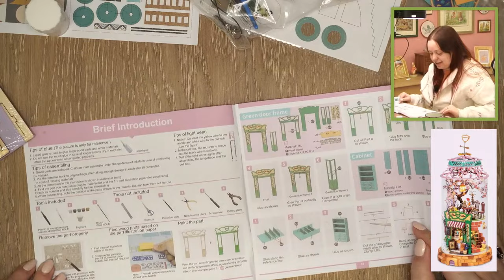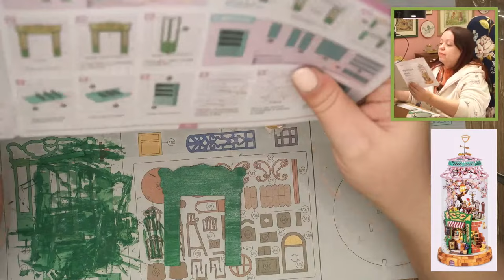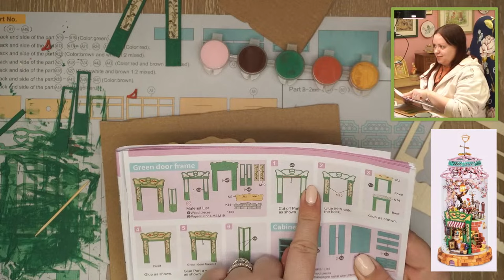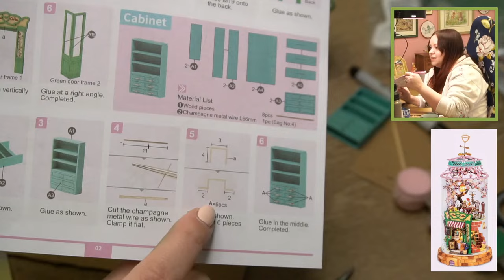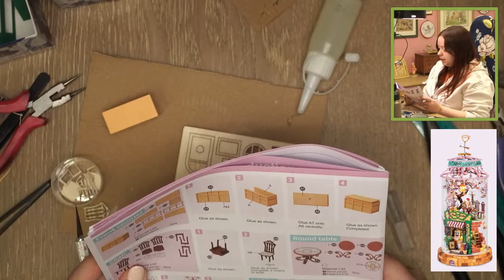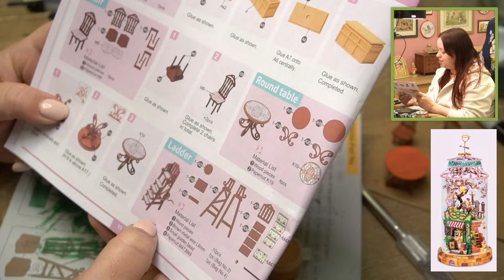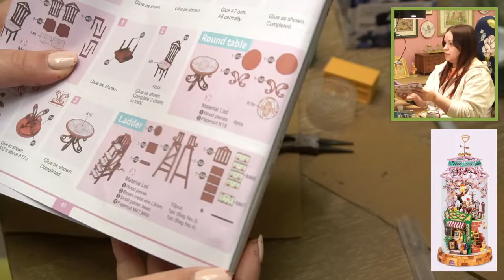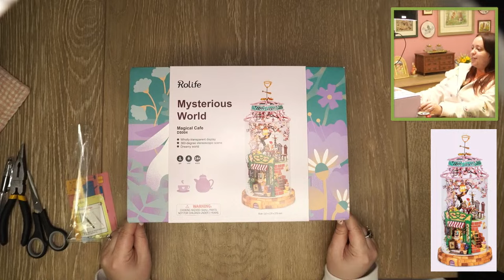Starting a Miniature Kit - Magical Café